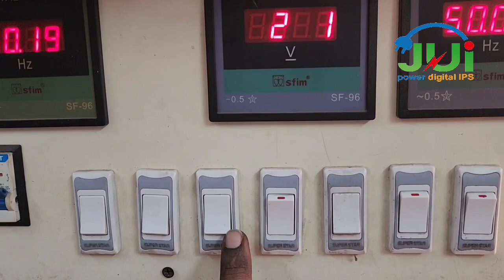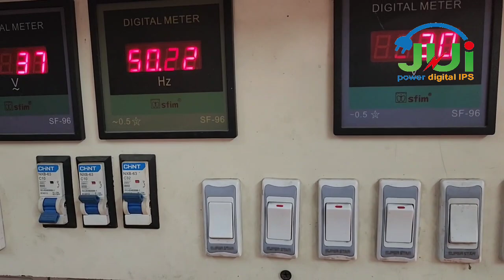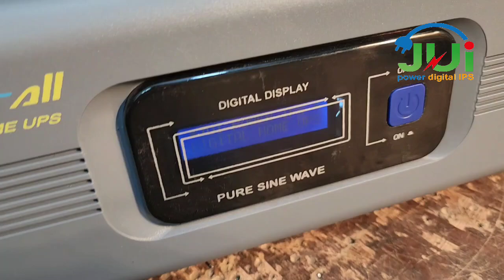how to make a pure Sine Wave finally check #